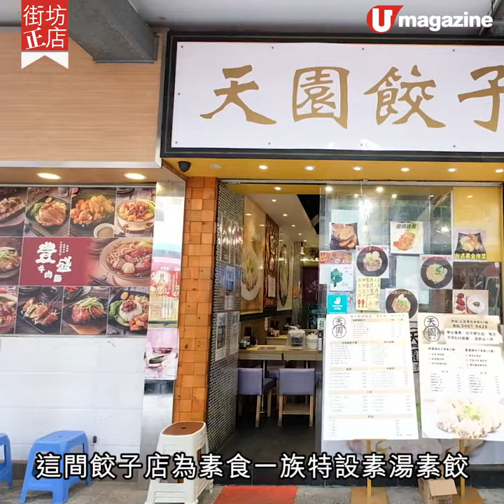【街坊正店】有heart! 超濃香姬松茸素湯底x素菜餃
必試番茄雞蛋素肉餃+生煎鍋貼

食素人士愈來愈多，好多餃子店都會推出一、兩款素餃迎合食客。雖然餡料有素version，但專程為客人另外預備素湯底就好少見。呢間小店竟然細心到另煮一款素湯，仲要唔係普通蔬菜湯，而係落足料的姬松茸湯，夠晒有誠意！

【info】
天園餃子
地址：土瓜灣北帝街61號地下
電話：34619428
營業時間：星期一至日 11am－10pm
全方位緊貼《U Magazine》社交平台